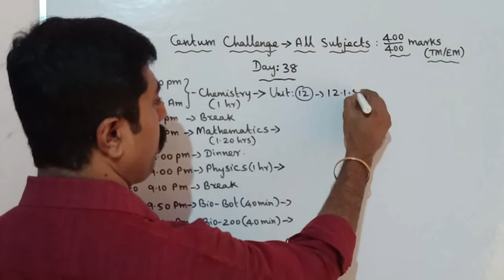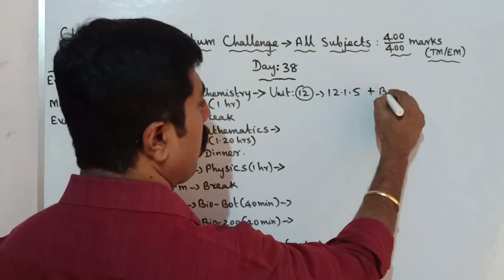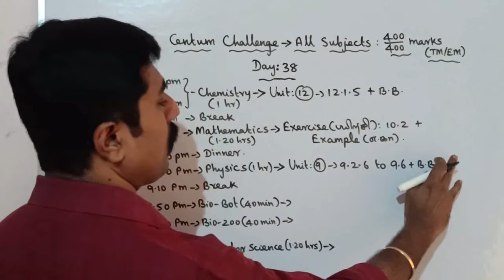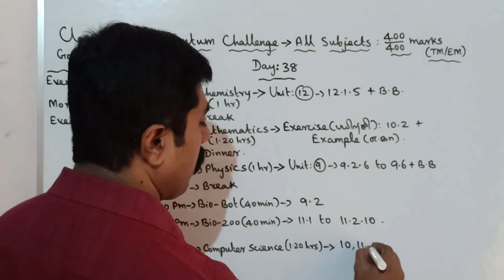Class 11|Day 38|Centum Challenge|half yearly exam (2022-2023)|all subjects|sky physics